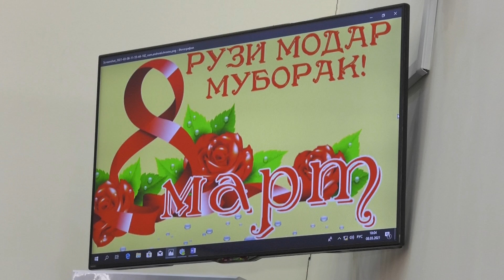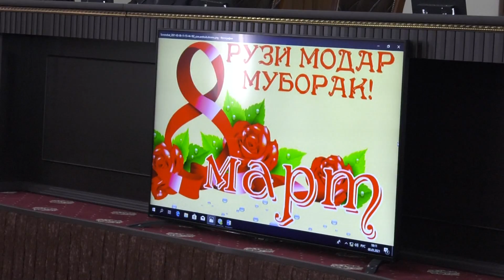Зеби ин дунё Зан-Модар аст